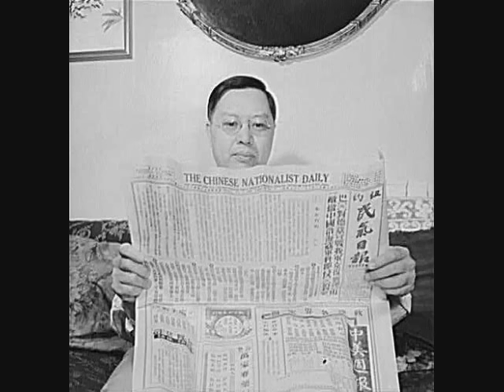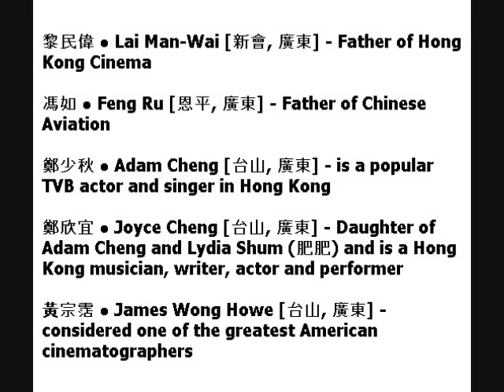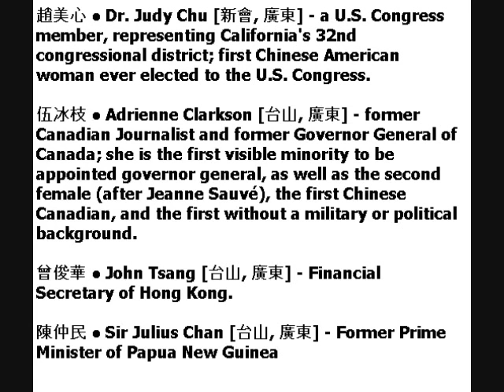美國和加拿大台山人 [Taishanese American/Canadian]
Video about Taishanese American and Canadians and their contribution to North American society.

The first wave of chinese immigrants to Canada and the US came during the 1850s, whom most were from the Taishanese speaking areas of Taishan, Kaiping, Xinhui, Enping, Heshan and Jiangmen in Guangdong Province. Many came to set up businesses or were in search for Gold during the Gold Rush in California (US) and then later in the Yukon (Canada). When the Gold Rush was over, many of them worked on building the railroad, both in the US and Canada. After that some returned back to China, while others stayed in North America to set up their businesses, primarily in their local Chinatowns. Between the period of 1850s until the early 1900s, there was a Head Tax that was placed on Chinese immigrants by the Federal Government of both countries, that forced them to pay a heavy tax before they can officially settle in Canada. The motive was to prevent the flow of Chinese immigration into their country.

During WWII, many Taishanese Americans and Canadians served in the army to fight agaist the Japanese Army and the Nazi German Army. After that period, many talents came about such as Anna May Wong; who was the first chinese american actress, Feng Ru; who is known as the Father of Chinese Aviation, James Wong Howe; considered one fo the greatest American cinematographers, and many others.

Chinese immigration from the Taishan area to North America continued until the early 1980s. From the 1980s until 2000, most immigrants to North America were from Hong Kong and Taiwan. From 2000 till now, it is mostly immigrants from all over Mainland China, including Taishan.